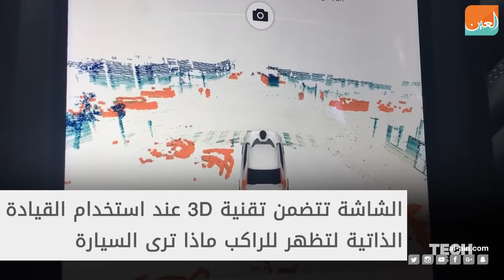أوبر وفولفو يختبران سيارة ذاتية القيادة في كاليفورنيا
تلقت شركة أوبر الأمريكية للمواصلات الأربعاء، تصريح لإختبار سيارات من نوع فولفو الدفع الرباعي السويدية على الطرق العامة
 في ولاية سان فرانسيسكو الأمريكية، حسب موقع بزنس انسايدر التقني.

و و افقت دائرة المركبات المترحكة في كاليفورنيا على إعطاء التصريح شريطة وضع سائقين احتياطين في حال حدوث عطل في تقنية القيادة الذاتية.

تابع الفيديو التالي لمشاهدة اختبار تقنية القيادة الذاتية من قبل سيارات أوبر